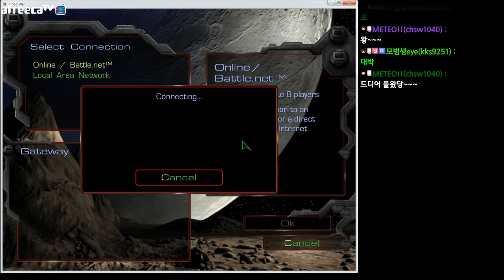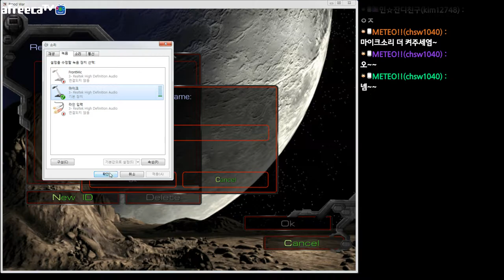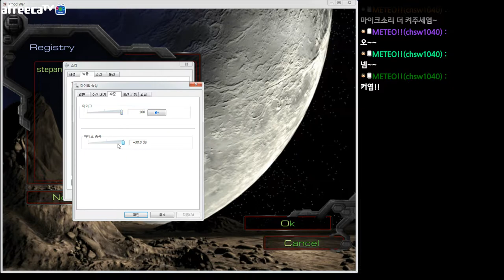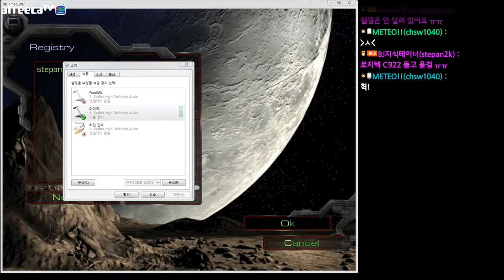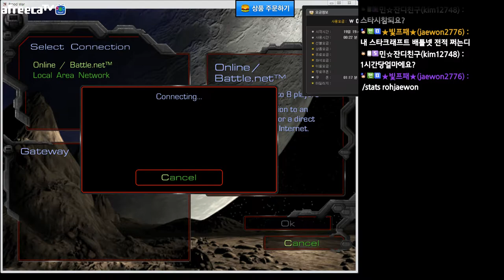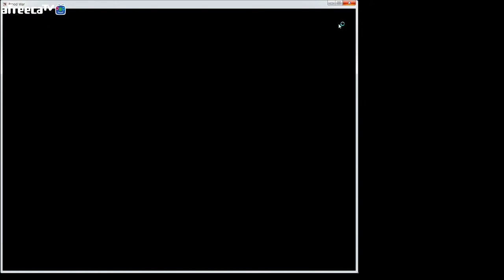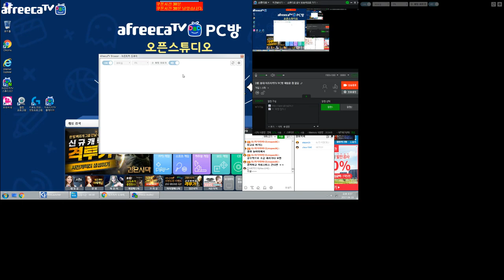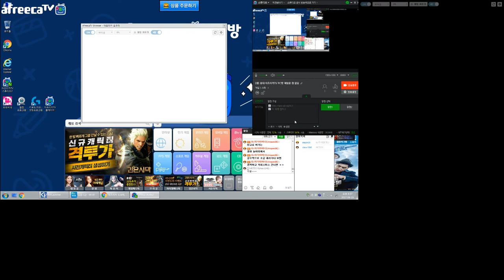홍대 아프리카TV 오픈스튜디오 PC방 체험방송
홍대에 있는 아프리카TV 오픈스튜디오 구경 갔다가 그냥 오긴 뭐 해서 PC방을 잠깐 이용해봤어요. PC방 자리는 웹캠은 없어서 스크린으로만 뭘 해야 하니까... 그냥 PC방 문화를 만들었던 스타크래프트 1 무료화 기념으로 심심풀이.

PC방 컴퓨터 그래픽이 GTX 1060이길래 1080P에 60프레임 그리고 8000K라는 최고 성능으로 맞춰놓고 해 봤어요. ㅋㅋ

※ 실력과 전혀 관계 없이 해 보고 싶었던 병맛 플레이를 좀 해봤어요. 프로토스로 시작해서 테란과 저그를 모두 정신 제어하기. ㅋㅋ